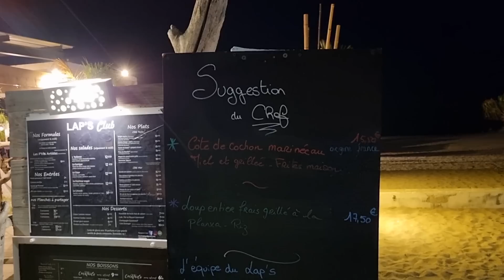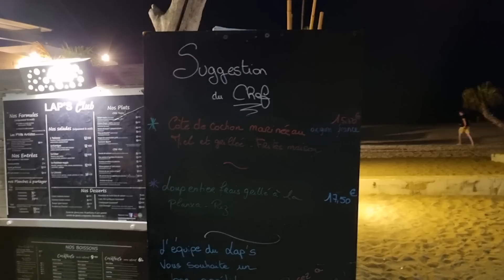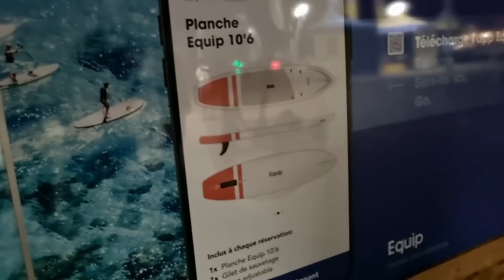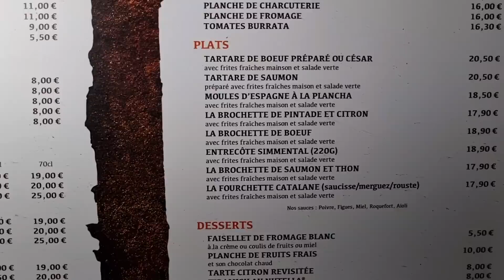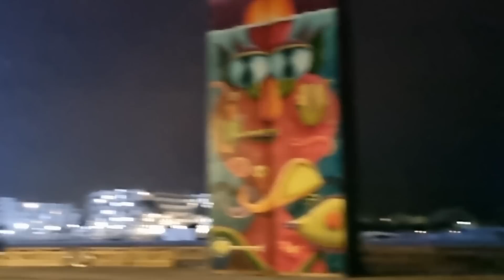Мечты о СВОБОДЕ. Сестра мужа у нас в квартире. Не могу уговорить мужа